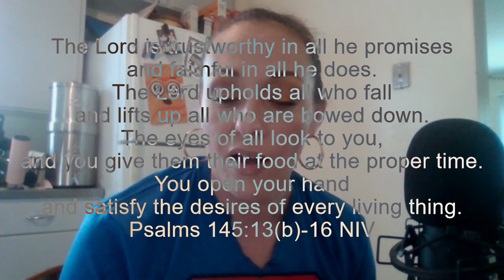This is the time for YOUR prime!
I don't care what the enemy told you, if you're a child of God your prime is HERE!!